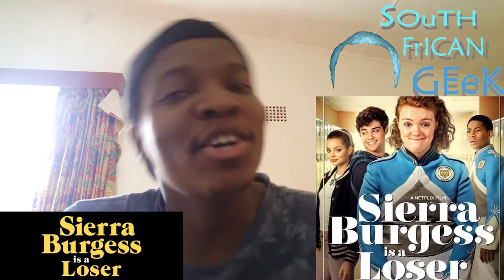Movie catch up To All The Boys I've Loved Before Review, Sierra Burgess Is A Loser Review & The Pack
twitter; @LuThaPrynce